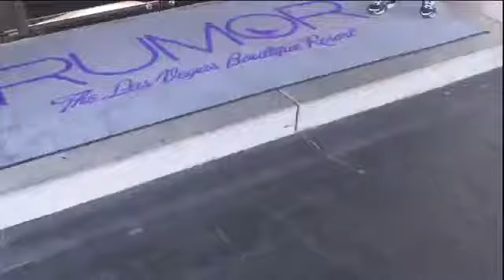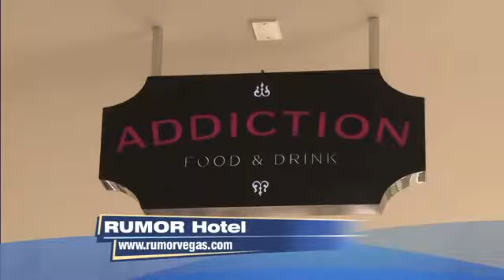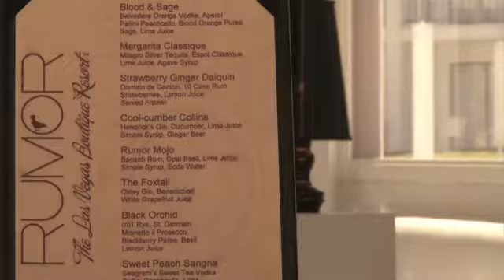Rumor Boutique Hotel Las Vegas